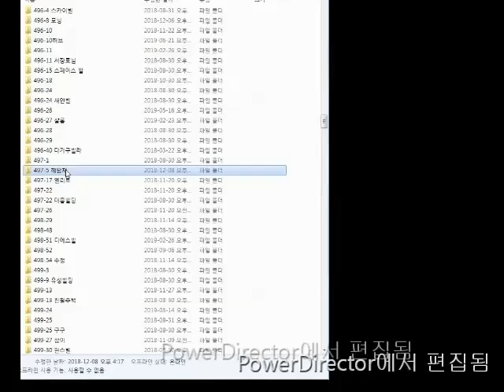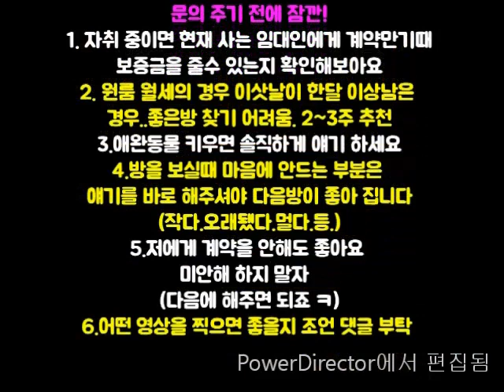봉천역 3룸 융자 X. 2억-43. 강추 A급 봉천역400M